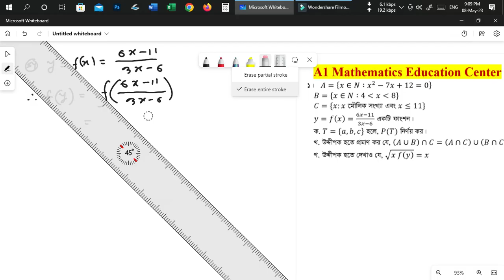SSC Madrasha Board Set & Functions 2023 Question Solution মাদ্রাসার বোর্ড ২০২৩ সেট ও ফাংশন সমাধান